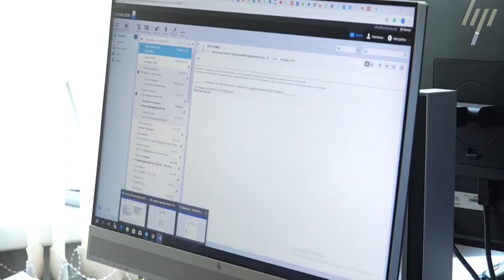В стране заработает автоматическая система получения справок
В стране заработает автоматическая система получения справок по системе "Түндүк"